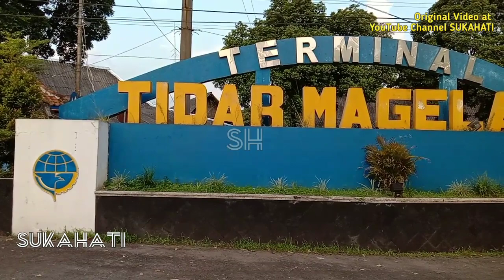Bis Pahala Kencana Jurusan Jakarta berangkat dari Terminal Bus Tidar Kota Magelang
wisata budaya magelang
Magelang Indonesia street view
local car vehicles transportasi